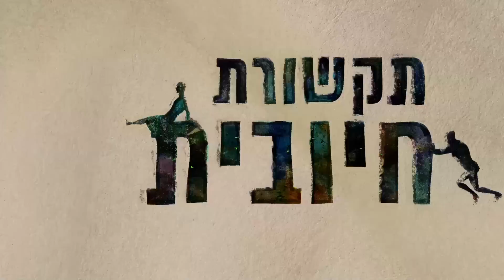תקשורת חיובית | ורדית גרוס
בואו נדבר על אמנות! בעצם, בואו נקשיב לשיחה על הקשר בין אמנות לתקשורת, על ביקורת ועל יחסים בין אמנים לקהל ועוד. ורדית גרוס, מנהלת מרכז האמנות ארטפורט  (מרכז ארטפורט נוסד ביוזמתו של ג'ייסון אריסון, יו"ר הקרן המשפחתית ע"ש תד אריסון והוא פועל בתמיכתה המלאה של הקרן)  משוחחת עם לירון תאני